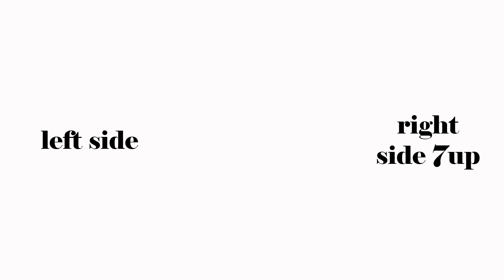soda challenges pVc Sv7up